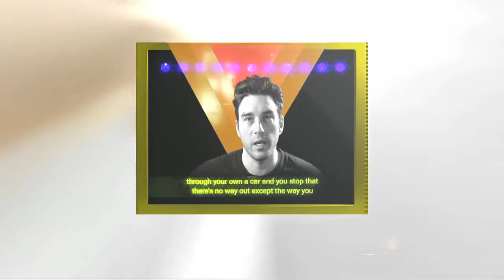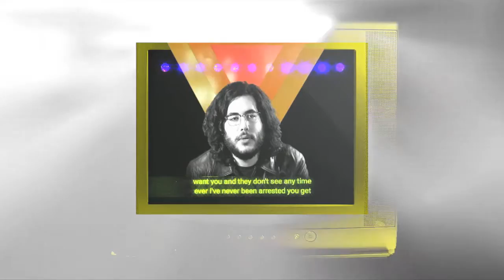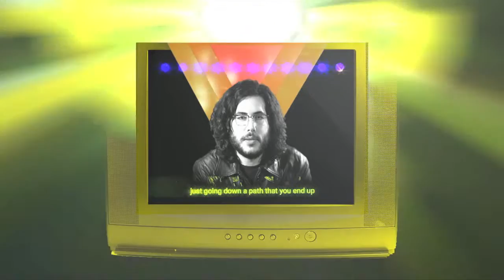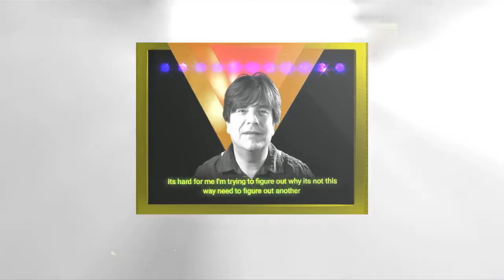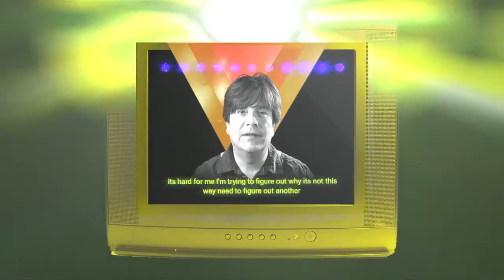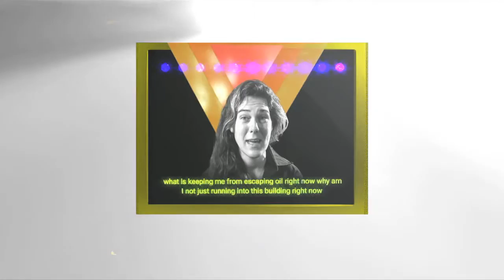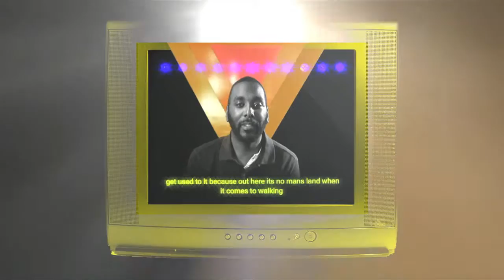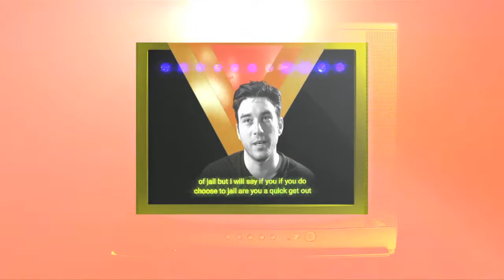Spirit (Labyrinth) - excerpt from Trail Magique